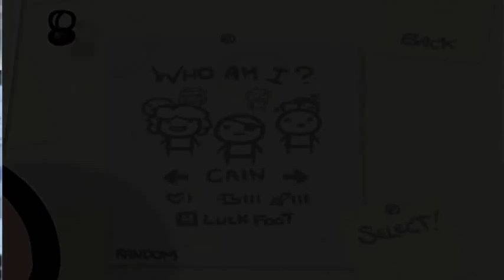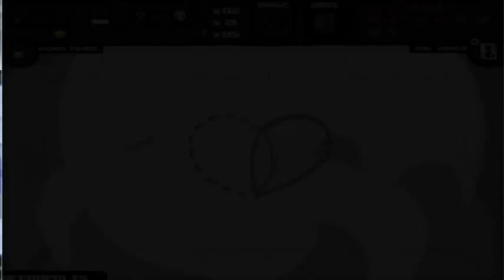Let's Play The Binding of Isaac - Cain's lack of Luck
Oh boy. And it all started out so well.